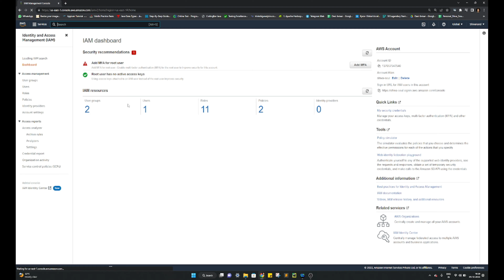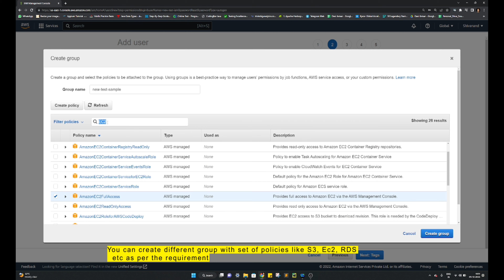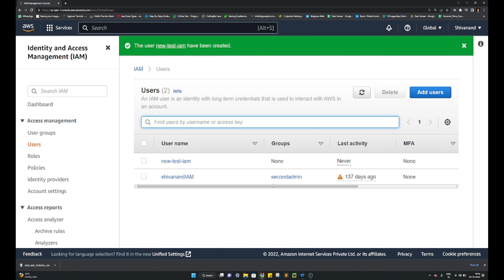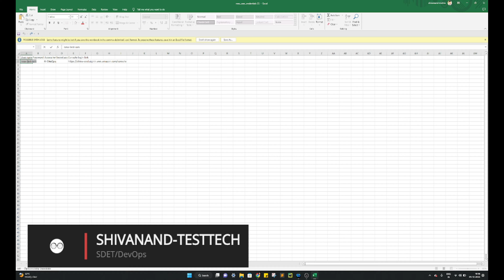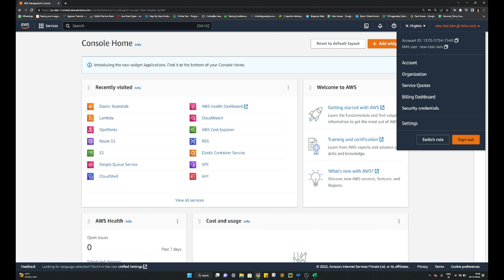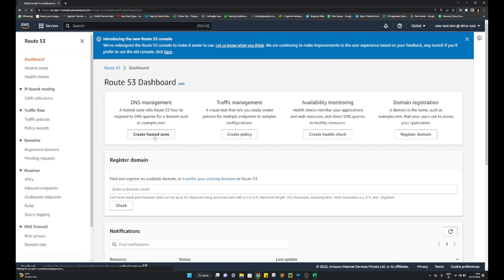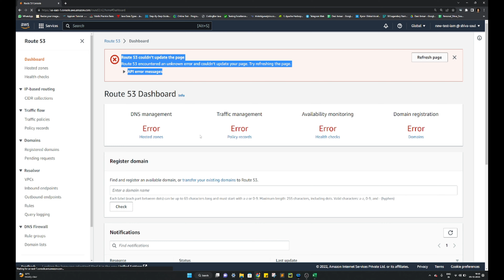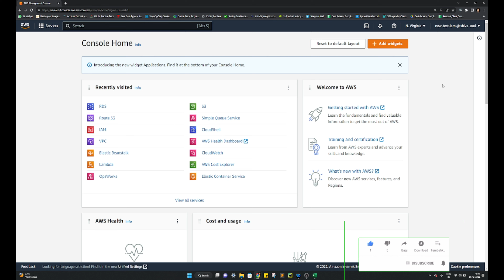How to create IAM user and provide access | AWS | DevOps | Cloud | SDET | Tech Overview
Informative blogs:
Program Manager Vs Project manager

On macOS, how to access a windows ec2 instance

How can a QA prove DevOps knowledge and experience?